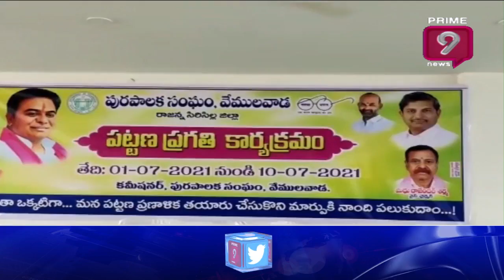పట్టణ ప్రగతి లో పాల్గొన్న మంత్రి కేటీఆర్ | Minister KTR | Prime9 News